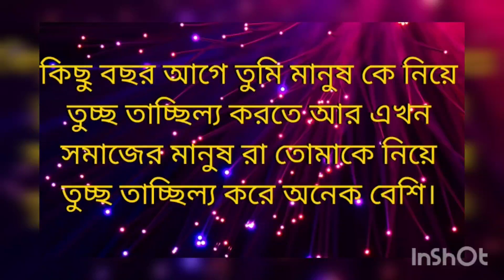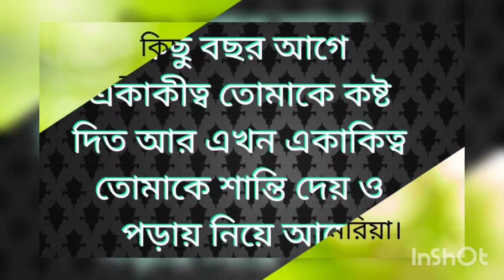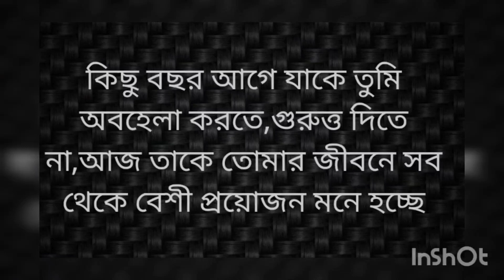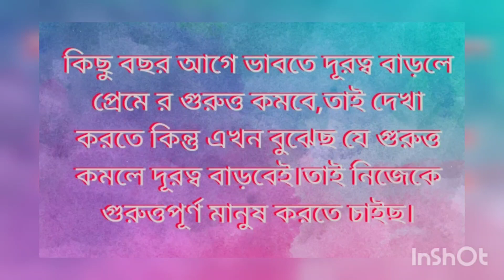সফল হতে হলে আগের তুমি ও এখনকার তুমি এর পার্থক্য।